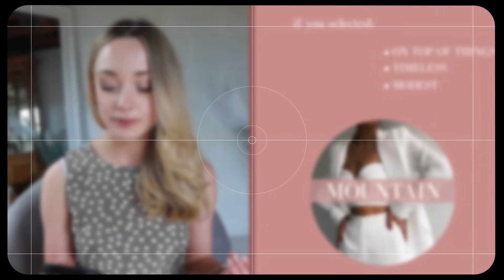find your unique style | Style Roots QUIZ + body types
Hello ladies!  If you struggle to find your personal style then this one is for you! This is a little quiz & explanation of my Style Roots system. This is step 1 for finding which style roots resonate with you - but the system I use is to combine your priorities, so if you struggle to fit into just one, don't worry - that's the idea!

Timestamps:
0:00 intro
0:57 what if I don't like the recommendations for my body type?
1:48 creating an effect
2:24 my style roots theory
3:05 choosing your style roots
4:11 this or that quiz
5:18 results
6:34 what now?
7:15 meet my very cute dog and discover her body type

ABOUT ME:
You can find my page @bodyandstyle over on TikTok where I have over 400'000 followers. Discovering the body types changed my life and that's why I want to share it with you all.

SUBS 58062